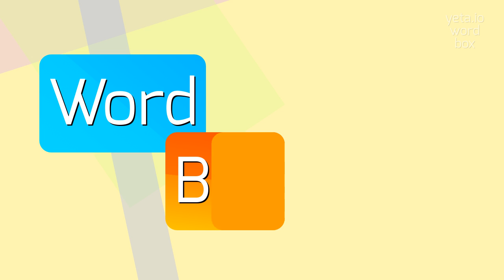How to say "atween"! (High Quality Voices)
Watch in this video how to say and pronounce "atween"!